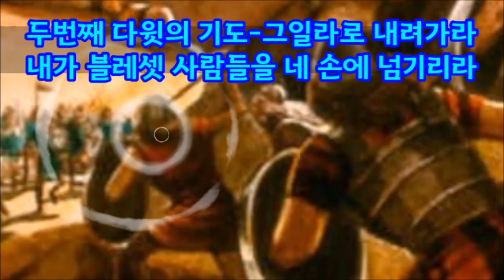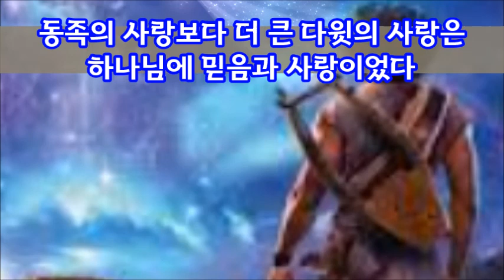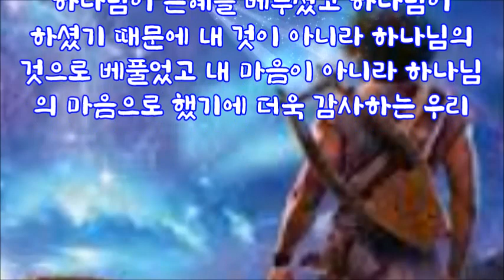(한글자막)왜 다윗은 그일라에서 멀리 도망갔을까(삼상23장)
다윗은 사울의 핍박을 피해  헤렛수풀에 숨어 있었는데 블레셋사람들이 그일라를 약탈했다.
이 때 다윗은 하나님에게 두 번의 기도를 통해 하나님께서 그일라를 블레셋에게서 구해주시겠다는 응답을 받았다.
그리고 다윗은 블레셋을 파하고 전리품을 획득하여 그일라를 구원했다.
그런데 사울이 많은 군대를 이끌고 그일라에 있는 다윗을 잡기 위해 진격해온다는 소식을 듣고 다윗은 대제사장의 에봇에 있는 우림과 둠밈으로 하나님의 뜻을 묻는다